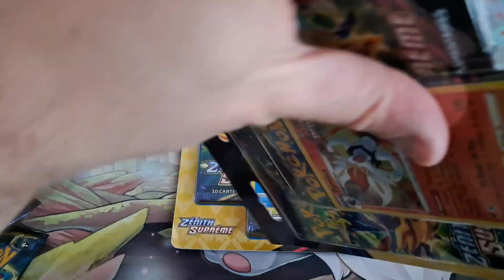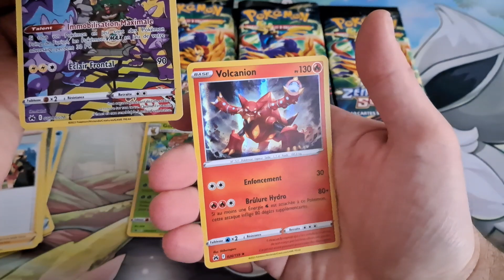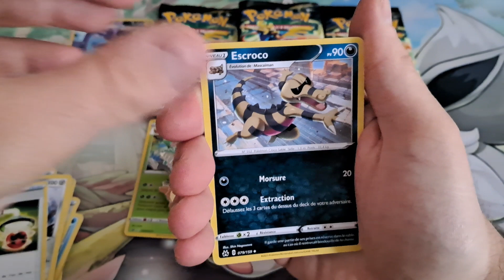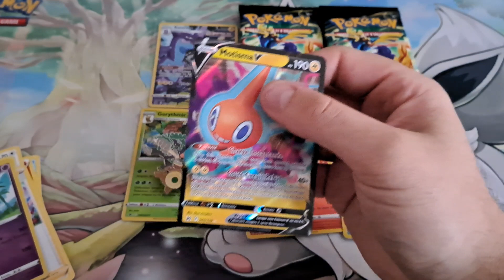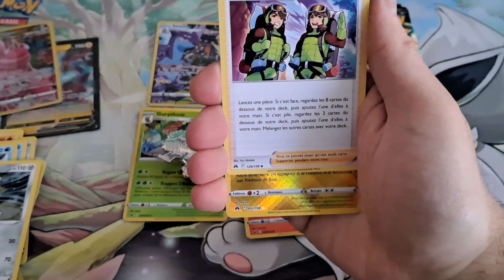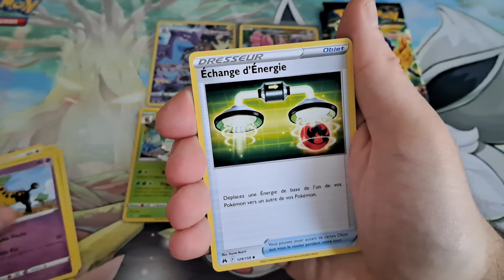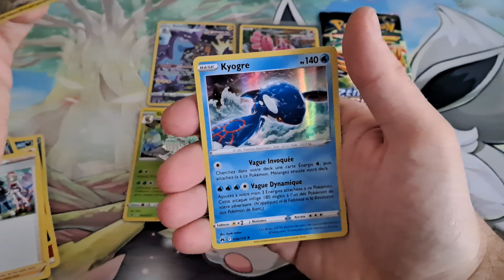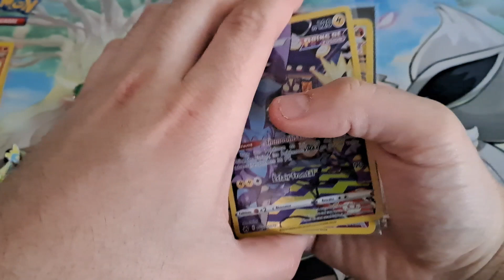Combat de Tripack !! Un peu de Zénith Suprême !!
Quel sera le Tripack le plus chanceux ?? ouverture des 3 Tripack de la série Pokémon Zenith Suprême !